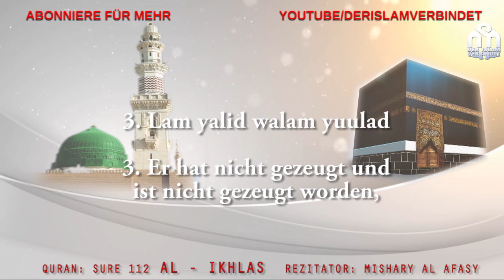Sure 112 Al - Ikhlas mit Lautschrift lernen ᴴᴰ